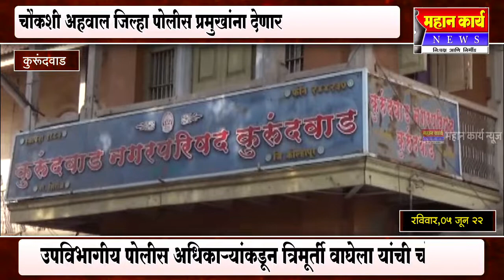उपविभागीय पोलीस अधिकार्‍यांकडून त्रिमूर्ती वाघेला यांची चौकशी